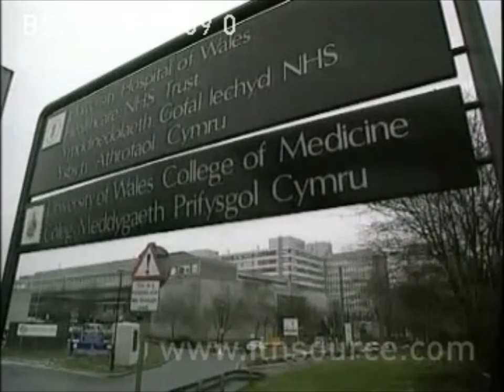Lena inquest Wed 8th Dec 1999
Wednesday 8th December 1999, ITN evening news reported on the inquest into Lena's death.